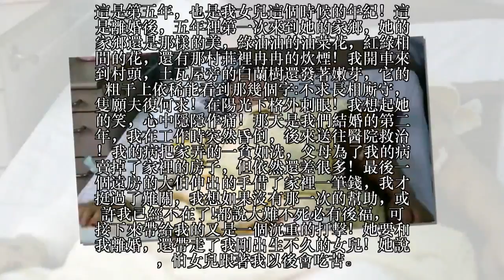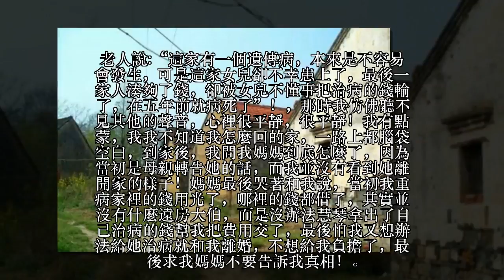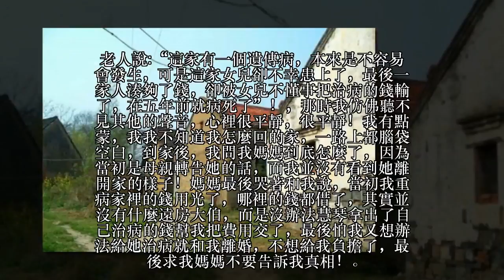離婚五年後，我故意開豪車去前妻家炫耀，老人說：她死了五年了！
看過了世間多少的人情世故，聽過了凡塵多少的流言蜚語，但我們的心卻也經常以物喜，以已悲！
如果你看慣了別人的故事，那介不介意多一個我的故事！你有酒，我有情懷！
這是第五年，也是我女兒這個時候的年紀！這是離婚後，五年裡第一次來到她的家鄉，她的家鄉還是那樣的美，綠油油的油菜花，紅綠相間的花，還有那村莊裡冉冉的炊煙！